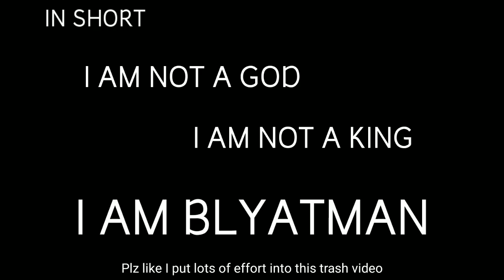I am not a god, I am not a king, I am Griffin.exe - Block Strike Cursed highlight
Lmao ask griffin for original video
My Block Strike Info:
• Ingame name: *MARSHAL*
• My ID: 2061139
• Clan: S'R (Spectre Revolution)
• Active Region: Russia, Brazil, Asia

• Video Recorder App: Mobizen
• Video Edit App: KineMaster
• Thumbnail Making App: PixelLab